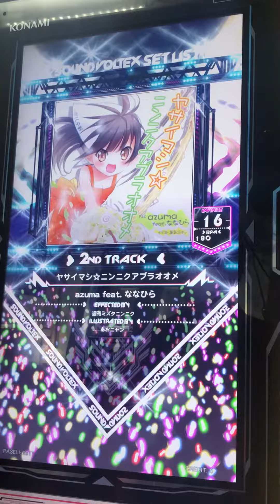SOUND VOLTEX VIVIDWAVE ヤサイマシ☆ニンニクアブラオオメ(INFINITE・レベル16)EX COMP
判定→+7、ハイスピード合計値→750(×4.1)

新規レベル16 EX COMP動画ですm(__)m